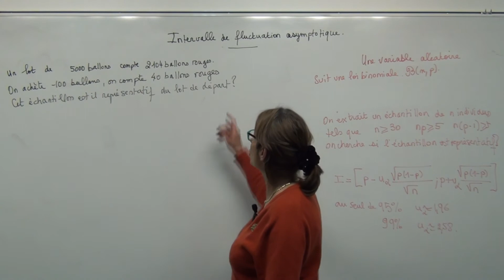Math TS - Probabilités J1